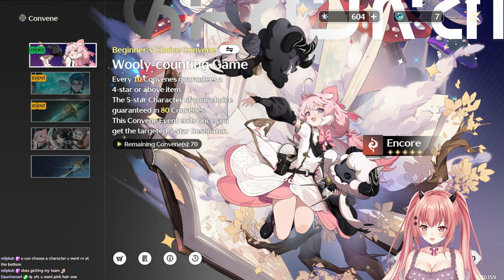I have no idea what I'm doing | Wuthering Waves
🎥 I stream on YouTube and Twitch!

🕰️Timestamps
0:00 Intro
0:04 Story
3:29 Gameplay / tutorial
4:31 Story
5:39 Fighting big guy / tutorial
8:28 Exploring
9:52 Story
10:22 Going down / meeting my waifu
11:37 Fighting another big guy
15:56 Story
17:42 Fighting small guys
20:09 Arriving town
20:32 Meeting cat and dog
21:46 Human interaction and more cuties
24:22 City Hall
25:15 Huaxu Academy
28:14 Gacha Time!
30:48 My free 5-Star pick
31:22 Huaxu Academy
32:42 Changed voice to Japanese
35:28 Getting out of town
35:47 Guards and a girl
35:54 Girl follows us and video skipped to this scene
37:36 We won
37:41 Outro